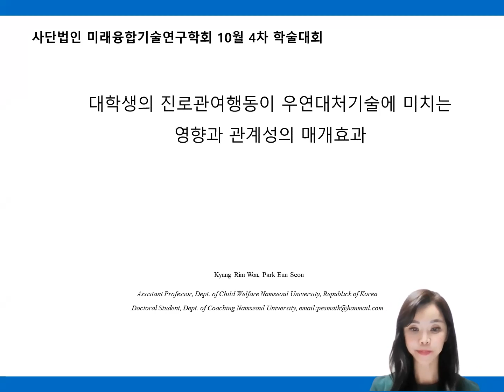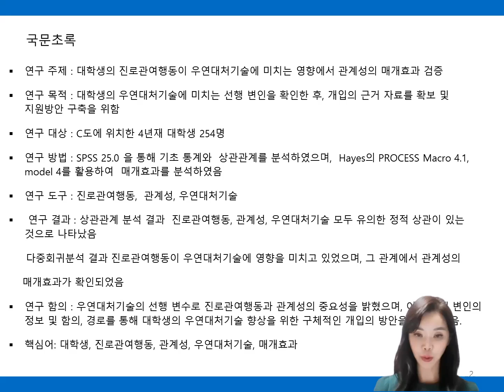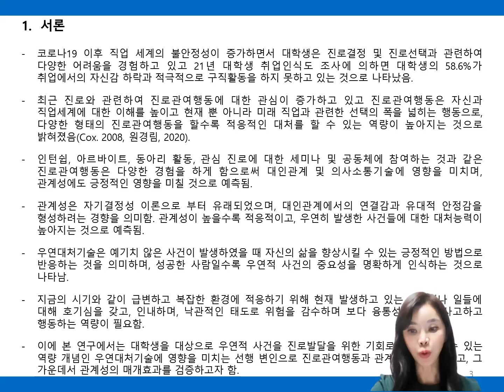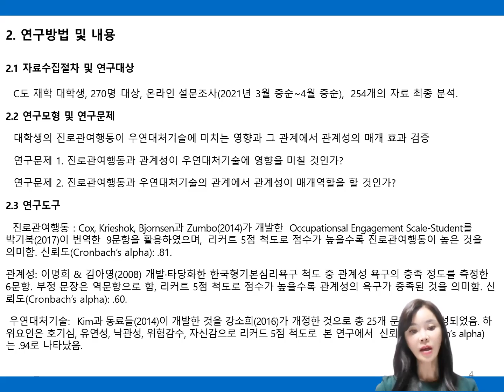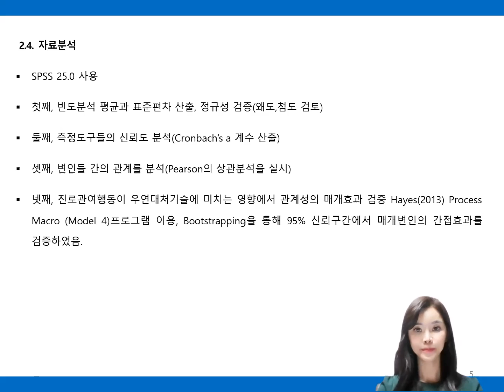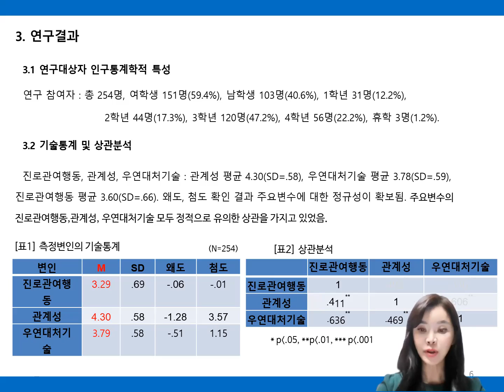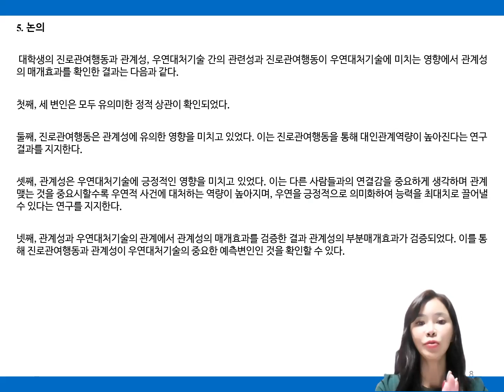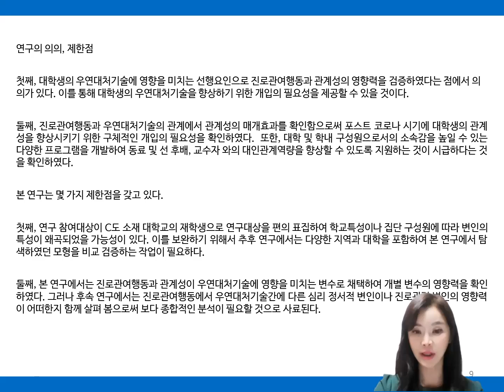FoCoS.IDIC.20221027.O.Session36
대학생의 진로관여행동이 계획된 우연기술에 미치는 영향과 관계성의 매개효과
(Kyung Rim Won, Park Eun Seon)